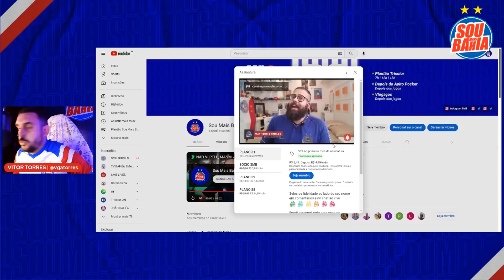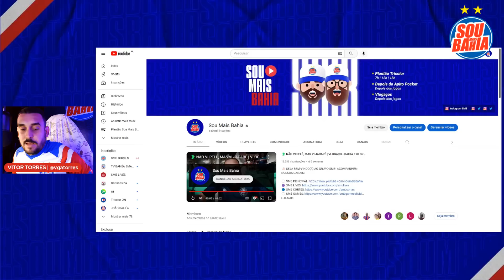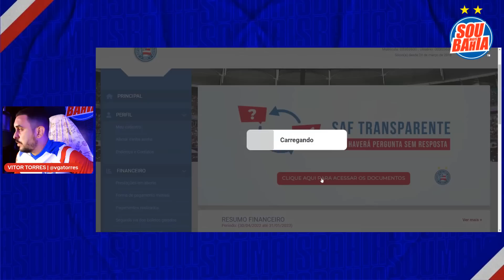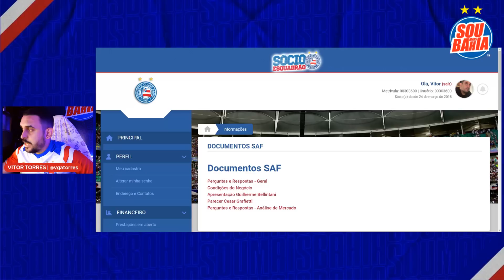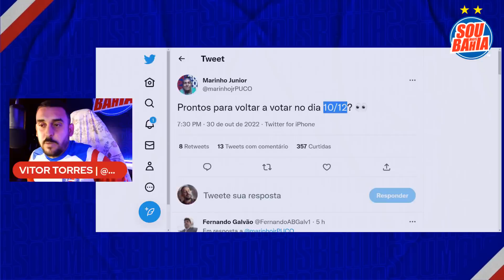😭 A PUNIÇÃO ACABOU! 💣 SETORISTA CRAVA DATA DA ASSEMBLEIA DO BAHIA 🔄DOCUMENTOS SENDO ATUALIZADOS